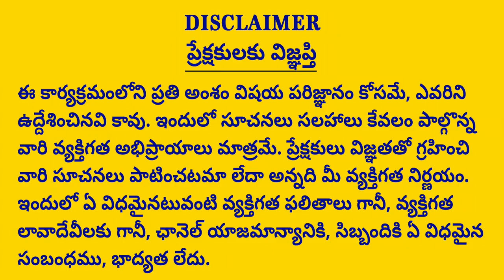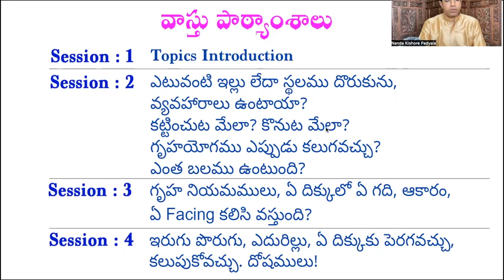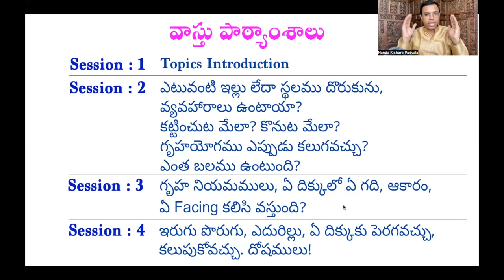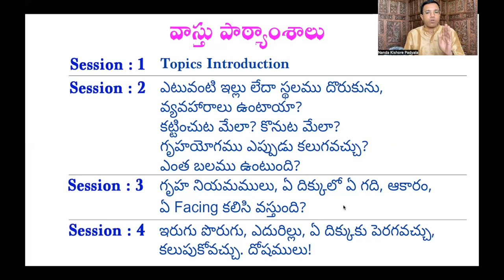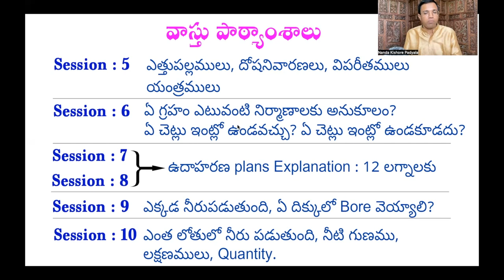Purpose of Vasthu? | వాస్తు ప్రాముఖ్యత!! | Vastu Course in Telugu | వాస్తు కోర్స్ - Session - 1/10